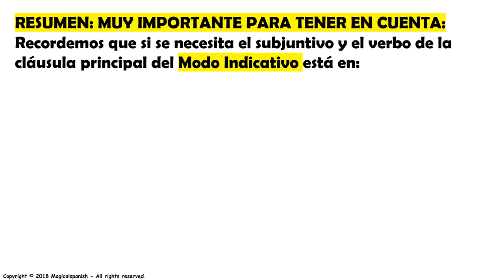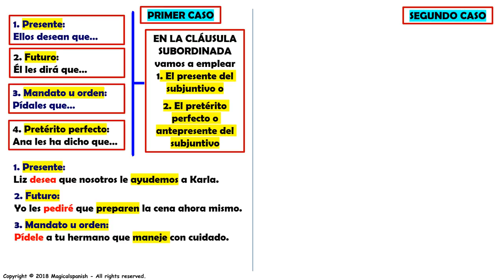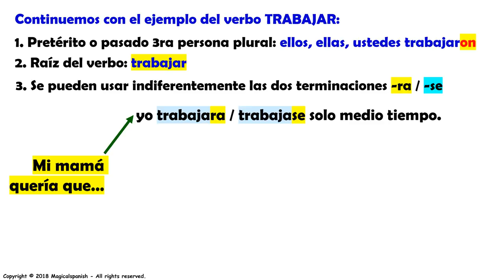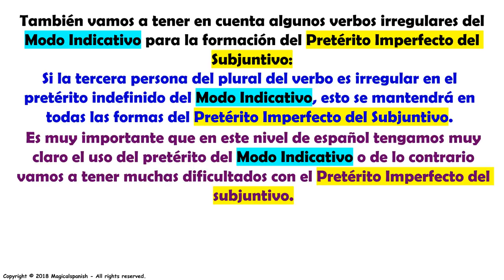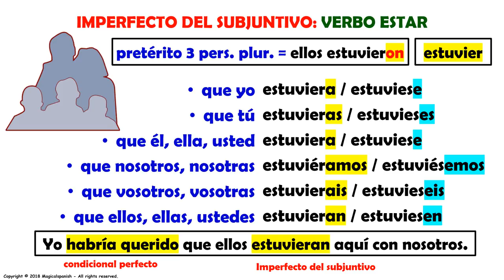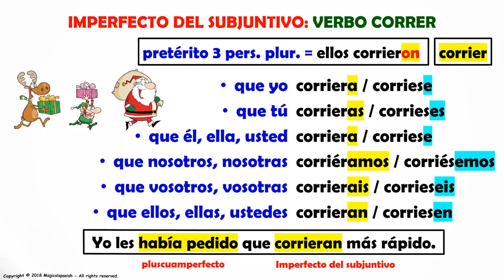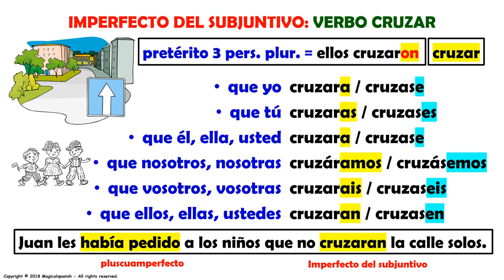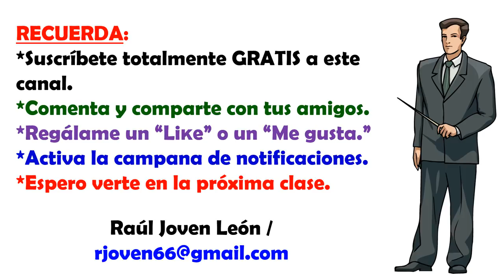Clase #15 / El Pretérito Imperfecto del Subjuntivo.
EL PRETÉRITO IMPERFECTO DEL MODO SUBJUNTIVO.
Este es el video #15 de una lista de reproducción relacionada con el "Modo Subjuntivo”, sus reglas, cuándo y cómo usarlo, excepciones a la regla, y mucho más. Hoy estudiaremos “El Pretérito Imperfecto del Modo Subjuntivo en español”. Espero que participes de cada una de las clases relacionadas con el Modo Subjuntivo para que al final puedas lograr un muy buen dominio de este tema tan importante.
CANAL DE ESPAÑOL
 Magicalspanish (Youtube)
 @mymagicalspanish (Facebook)
 @JovenLen (Twitter)
 @ingleswithraul (Facebook)
 @inglés_joven (Twitter)